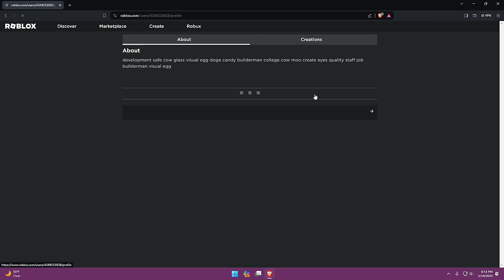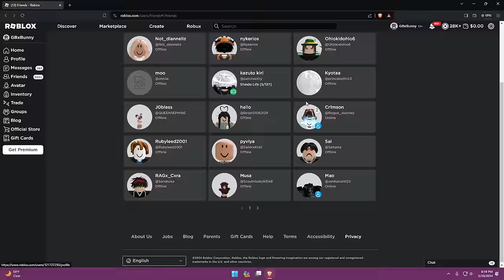BEST GIRL PLAYER GETS AKAZA KILLSTREAK WORLD RECORD (OVER 50)